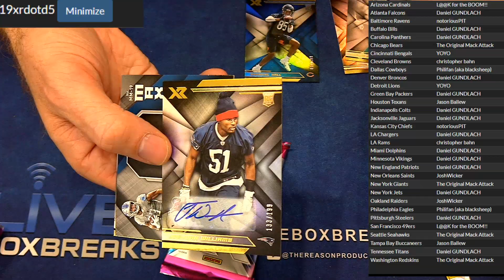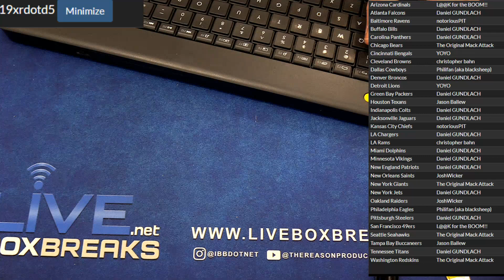2019 XR DOTD #5 LBB